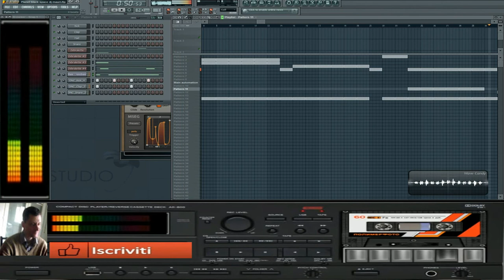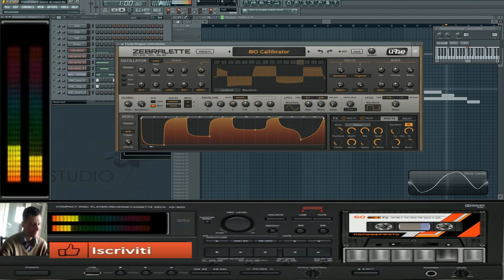giovanni mauri Black space dance suburbia fl studio exsperience 20.8.3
vst usato per composizione Zebralette vst
nome del brano Black space
durata del brano 00:01:05 minuti

L